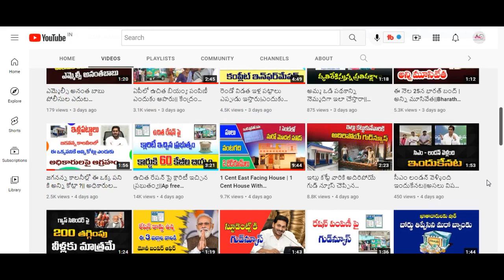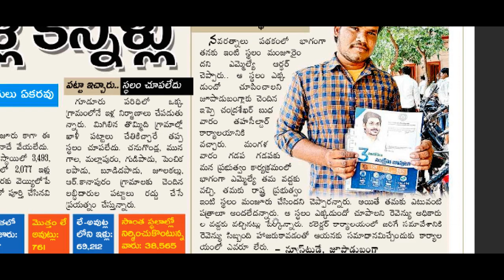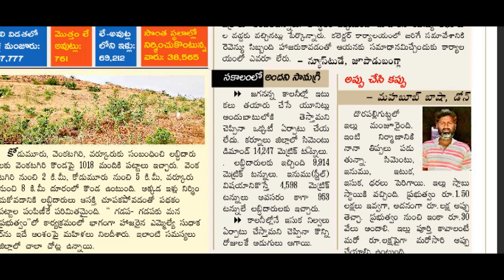మా ఇళ్లపట్టాలు ఏవి||Ap illa Pattalu||Ap free house||Pedalandariki illau||ap housing||sk time news